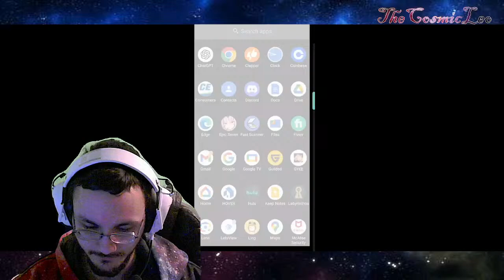Đồng Cỏ Lau and GYEE Later!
Playing an upcoming horror title based on Vietnamese horror stories! (Maybe?) And Also GYEE